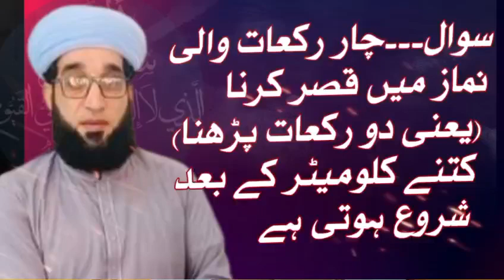چار رکعات والی نماز میں قصر کرنا (یعنی دو رکعات پڑھنا) کتنے کلومیٹر کے بعد شروع ہوتی ہے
آپکے سوالات اور انکے جوابات
Title :  Question Answer Segment

Location: Jamia Masjid, Darbar Shareef Hazrat Sheikh Junaid Peshawari RA